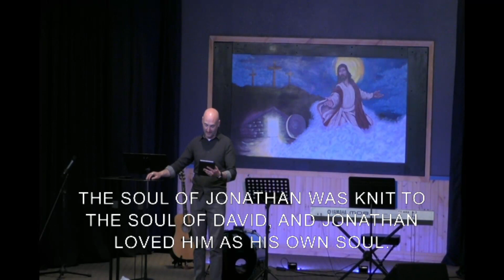Anger: Fear's Deceit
1 Samuel 18
Pastor Zach Kenyon
6/2/24